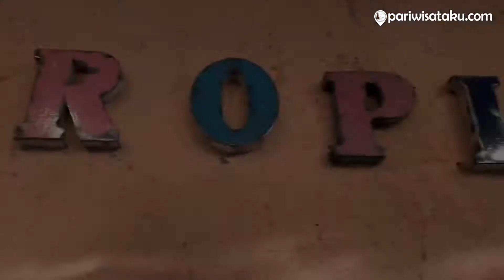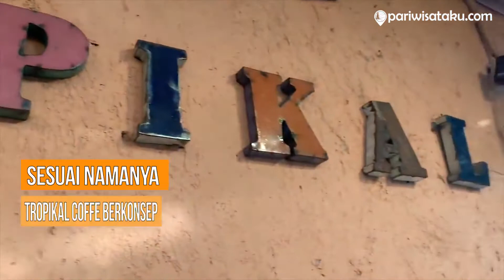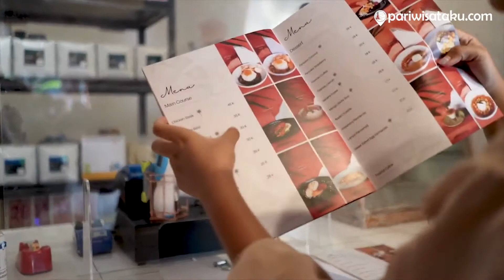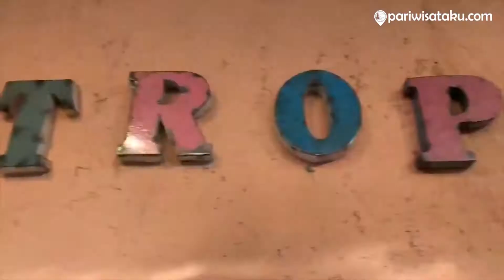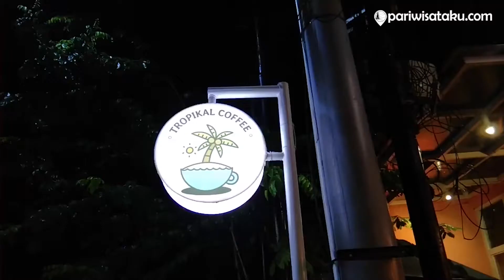Rindu Suasana Bali sob ? Tropikal Coffee Surabaya, Cafe Instagramable dengan suasana Pulau Dewata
Berbicara mengenai wisata kuliner sob tentu tak lepas dari tempat tempatnya yang menarik. Ada yang dibangun dengan konsep minimalis, kekinian hingga memberikan nuansa berbeda seperti di daerah lainnya. Nah pada video sebelumnya sob, kami sudah memberikan informasi mengenai beberapa tempat nongkrong atau cafe yang keren di Surabaya. Dan kali ini kita akan mereview salah satunya sob yaitu Tropikal Coffee. Kira – kira seperti apa ya tempat yang satu ini ? Simak terus ya sob !!

info lengkap tentang tempat wisata ini bisa juga anda dapatkan dengan mengunjungi website kami

Alamat:
Jl. Keputih Tegal Timur No.20, Keputih, Kec. Sukolilo, Surabaya.

Jam Operasional:
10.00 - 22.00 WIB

Kontak:
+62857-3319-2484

Backsound Information :

1.

2.

3.

4.

5.

6.